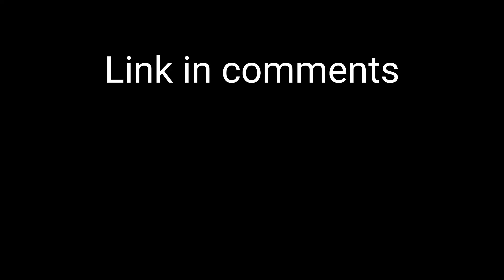Supreme Duelist Stickman Maps | Fushimi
Japan reference :O